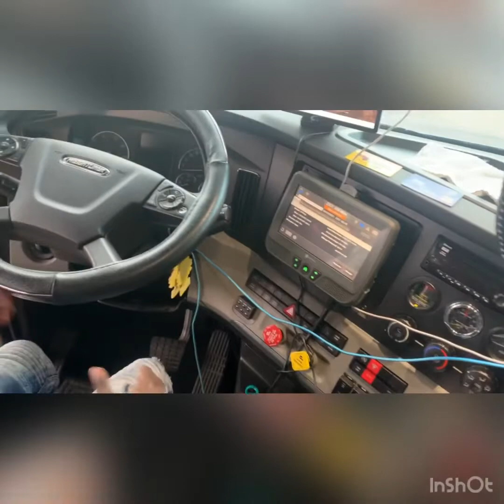REVE DEVENU RÉALITÉ: Visite du Camion avec le Jeune Mattew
Découvrir, toucher et Claxoner une Semi Remorque a ete pendant longtemps le souhait du jeune Matthew qui me suit depuis des années au travers le téléphone de sa maman Emmerance.
Je l’ai rencontré !
@PETIVOYAGER  Facebook, Youtube et Instagram